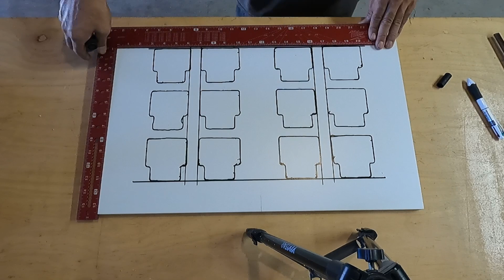Complete🤙DIY PACKOUT System !!! Milwaukee